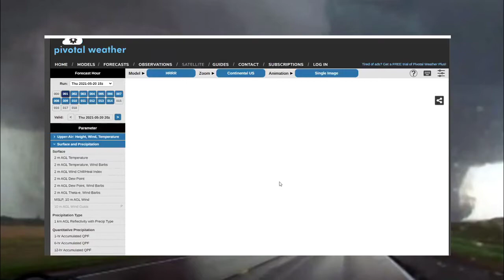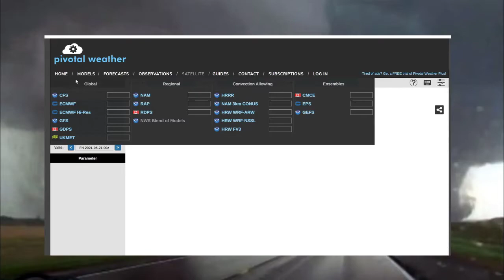Top Weather Events We're Facing to End Off the Week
IN THIS VIDEO I DISCUSS THE VARIOUS WEATHER STORIES THAT HAVE BEEN CIRCULATING AROUND THE WEATHER COMMUNITY. ONE OF WHICH IS OUR FIRST POSSIBLE TROPICAL SYSTEM THAT MAY DEVELOP THIS WEEKEND. VERY EXCITING!! COULDN’T REPORT THE SECOND CHANCE OF DEVELOPMENT THAT WAS JUST RECENTLY DISCOVERED. BUT HEY NEW VIDEO IDEA. I ALSO ADDRESS THE FLOOD ISSUE LOUISIANA AND TEXAS IS FACING DUE TO MULTIPLE ROUNDS OF SHOWERS AND THUNDERSTORMS. I THEN MOVE ON TO GO OVER THE POSSIBLE SEVERE WEATHER BEING FORWARDED BY A CONTRAST IN COLD AND WARM AIR MASS DUE TO A LOW AND HIGH PRESSURE SYSTEM. THIS SEVERE WEATHER EVENT IS LIKELY TO UNFOLD IN THE MIDWEST.